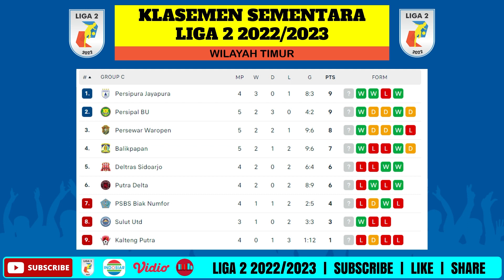HASIL SEMUA PERTANDINGAN PEKAN 5 - LIGA 2 2022/2023 - KLASEMEN SEMENTARA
Tim Liga 2 2022/20223
Grup Barat :
Persiraja Banda Aceh
PSMS Medan
PSDS Deli Serdang
Karo United
Semen Padang FC
PSPS Riau
Sriwijaya FC
Perserang Serang
PSKC Cimahi

Grup Tengah :
FC Bekasi City
Persikab Kab. Bandung
PSCS Cilacap
Persekat Tegal
Persipa Pati
Persijap Jepara
PSIM Yogyakarta
Nusantara United FC
Persela Lamongan
Gresik United FC

Grup Timur :
Deltras FC Sidoarjo
Putra Delta Sidoarjo
Kalteng Putra FC
Persiba Balikpapan
Sulut United
Babel United Persipal
PSBS Biak
Persewar Waropen
Persipura Jayapura